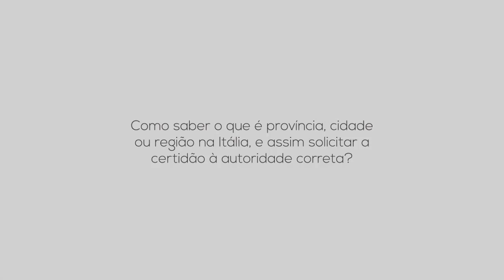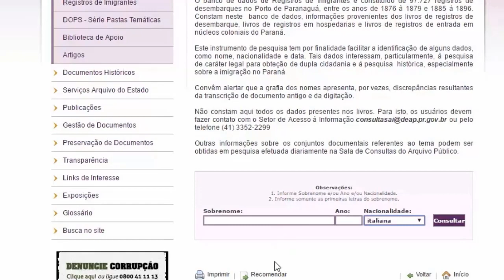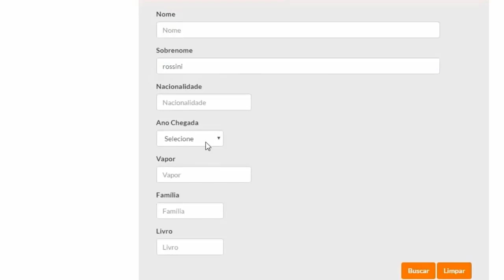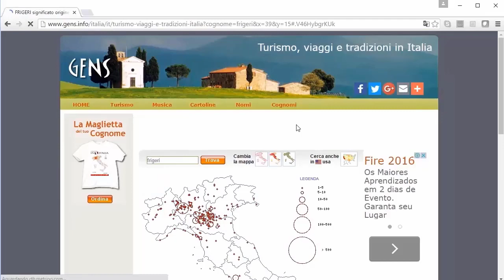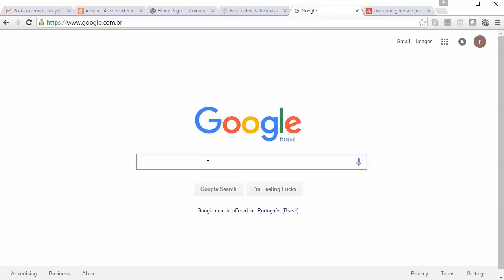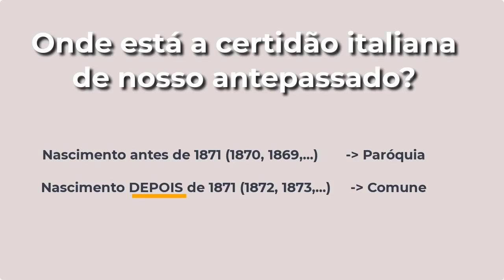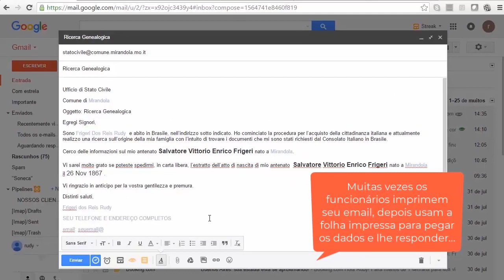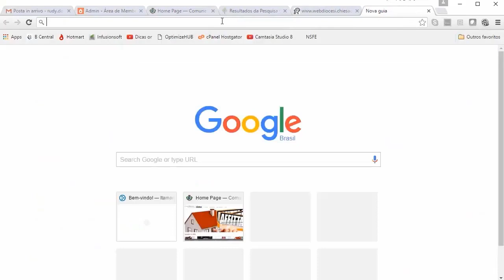Como Obter GRATUITAMENTE a CERTIDÃO DE NASCIMENTO e CASAMENTO DO ANTEPASSADO ITALIANO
Busca de Certidões na Itália Curso Grátis e Completo Para Descobrir a Origem da Família e Solicitar a Certidão de Nosso Antepassado Italiano no Comune!  Descubra como os pesquisadores profissionais fazem para encontrar uma certidão de nascimento ou de casamento na Itália. Você sabe como é feita a pesquisa italiana de documentos? Aprenda neste vídeo desde o zero!

🙏❤🇮🇹 CURSO DE ITALIANO ESPECIAL PARA QUEM VAI TIRAR A CIDADANIA (+ BENEFICIOS SABENDO FALAR A LÍNGUA - Ganhe 300 reais de desconto)

SITES UTILIZADOS EM NOSSO CURSO:

ARQUIVOS:
Arquivo Público do Paraná

Vamos lhe ensinar passo a passo como pesquisar seu antepassado italiano na Internet até descobrir a origem da Família na Itália e estar apto a solicitar as certidão de nascimento, casamento, batismo ou matrimônio no comune ou na paróquia.

Também vamos lhe ensinar como pesquisar o comune de nascimento de seu antepassado italiano utilizando os arquivos militares das províncias.

CURSO COMPLETO E GRATUITO DE BUSCA DE CERTIDÕES NA ITÁLIA
Time Stamps:

00:00 Intro
00:30 PARTE 01 - Entendendo Conceitos Base: O que é Comune, Provincia e Região
04:57 PARTE 02 - As melhores certidões no Brasil para descobrir os dados
09:22 PARTE 03 - Vamos Pesquisar os Arquivos Públicos!
14:05 PARTE 04 - Vamos Pesquisar a Certidão de Desembarque
22:05 PARTE 05 - Pesquisando no Family Search
26:53 PARTE 06 - Concentração do Sobrenome na Itália
31:33 PARTE 07 - Usando os Arquivos Militares na Itália
36:05 PARTE 08 - Enviar Solicitação ao Arquivo Para Descobrir Comune
45:36 PARTE 09 - Solicitando Certidão no Comune
56:02 PARTE 10 - Solicitando Certidão na Paróquia